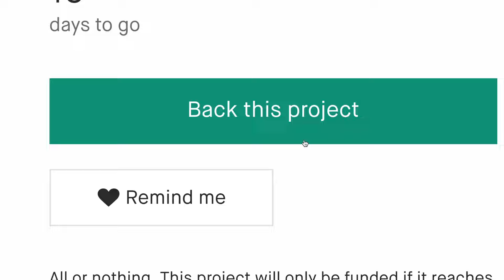Now on Kickstarter: Tokyo Capsule Hotel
TOKYO CAPSULE HOTEL
It's the next TOKYO SERIES tabletop game featuring real time bartering, hand drawn land subdivisions, and of course capsule hotels!